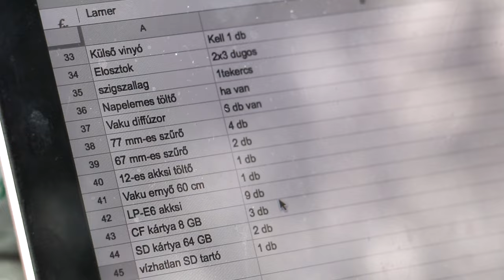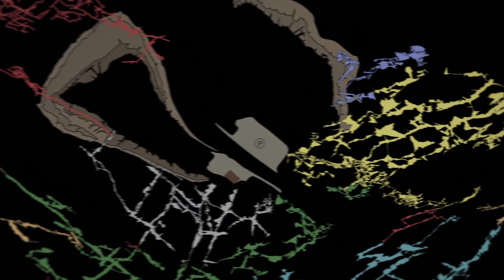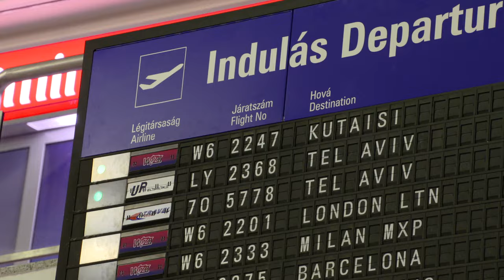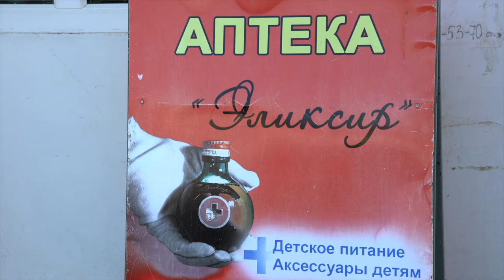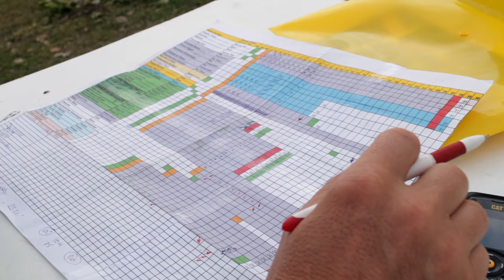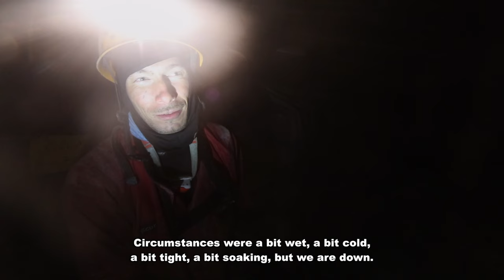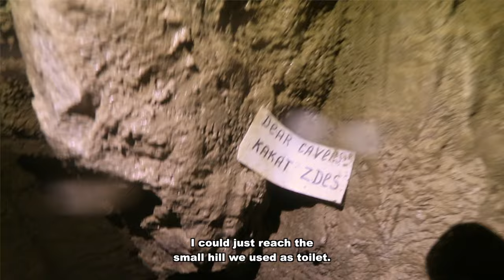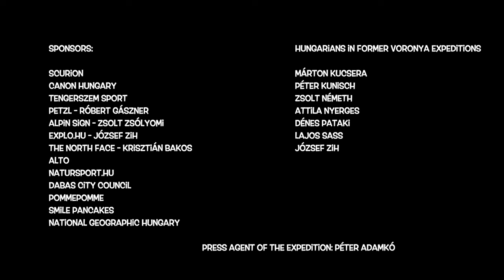Inverse Everest: The Deepest Descent - Journey into Earth's Uncharted Depths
Dive into the captivating story of the Hungarian "Inverse Everest" expedition as they venture into the Krubera-Voronya Cave, known as the "Underground Everest" and the deepest cave on Earth from 2001 to 2017. Situated in the western fringe of the Caucasus in the breakaway state of Abkhazia, this cave system has held the depth record since 2001, making it both a prestigious and challenging destination for explorers.

In August 2016, the expedition achieved a monumental feat by reaching the world's deepest point without diving equipment - the Game Over chamber, situated 2,080 meters below the surface. Thanks to the support of the Mecenatúra Program, both the cave researchers and the accompanying film crew, consisting of Tóth Zsolt Marcell, Balázs Gergely, and Lerner Balázs, captured unique footage, creating the first-ever educational film about this mysterious underworld.

Produced by Filmdzsungel Studio, known for their extensive range of nature documentaries and informative films. Explore more from Filmdzsungel Studio on this YouTube channel.